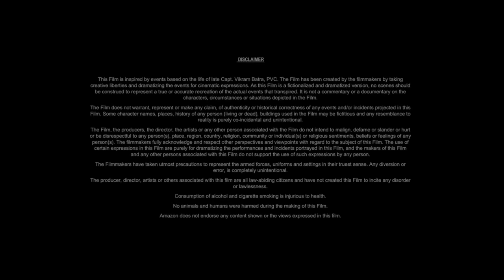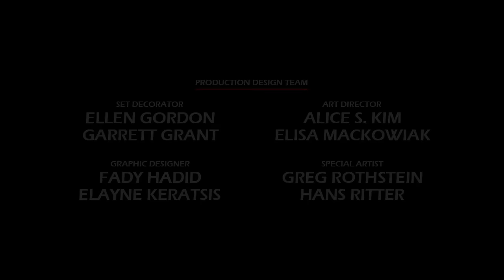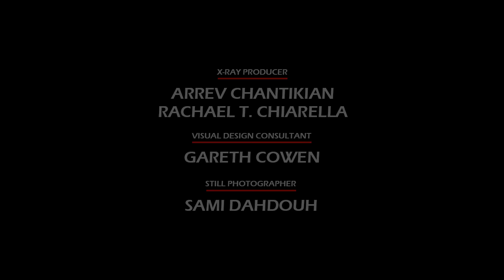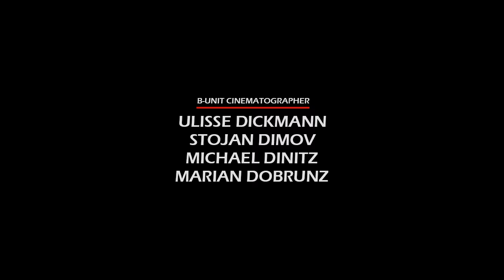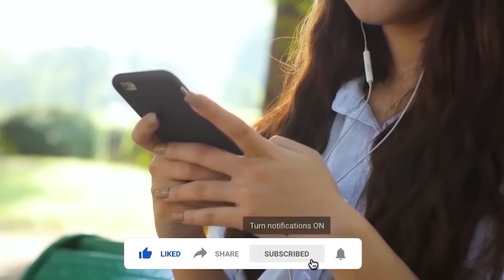13 Hours: The Secret Soldiers of Benghazi (2016) Movie || John Krasinski || Review and Facts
13 Hours: The Secret Soldiers of Benghazi (2016) Movie || John Krasinski || Review and Facts

In this video we have talked about American biographical action-thriller film 13 Hours: The Secret Soldiers of Benghazi (2016). What is this movie and where can you watch 13 Hours The Secret Soldiers of Benghazi 2016 movie? It has been talked about. All interesting facts about 13 Hours The Secret Soldiers of Benghazi movie are told in this video and the 13 Hours The Secret Soldiers of Benghazi full movie HD version is also given information about which OTT platform or satellite channel you will get to watch it officially. Also, we have talked in detail with about the technical department, music department, pre-production, filming and post-production of John Krasinski 13 Hours The Secret Soldiers of Benghazi movie. How much was the 13 Hours The Secret Soldiers of Benghazi full movie budget? and how much the movie Box Office Collection has also been updated. We have also discussed the story of this film and a small review of the story of 13 Hours The Secret Soldiers of Benghazi full movie in english has also been given. Apart from this movie facts, story line, star cast, 13 Hours The Secret Soldiers of Benghazi full movie John Krasinski & other actors performance and which character has played what role? All of these have been discussed.

Movie Credits!
Directed by: Michael Bay
Screenplay by: Chuck Hogan
Produced by: Michael Bay, Erwin Stoff
Starring: John Krasinski, James Badge Dale, Max Martini
Production Company: 3 Arts Entertainment, Bay Films
Distributed by: Paramount Pictures
Release Date: January 12, 2016